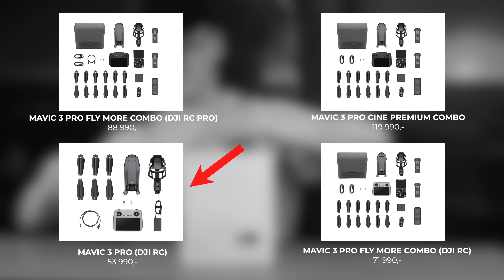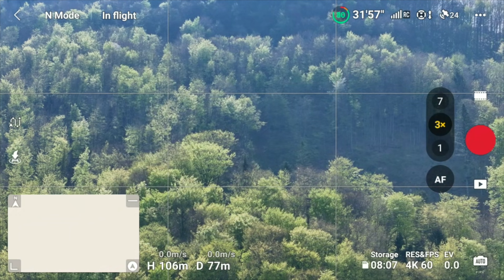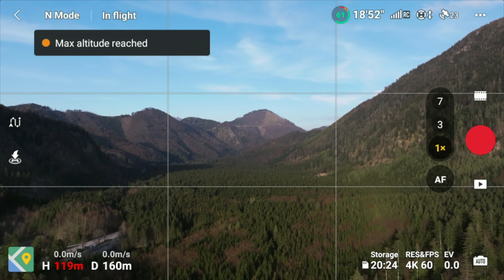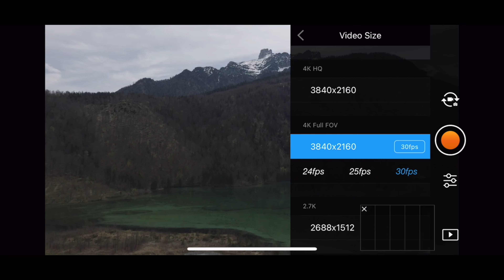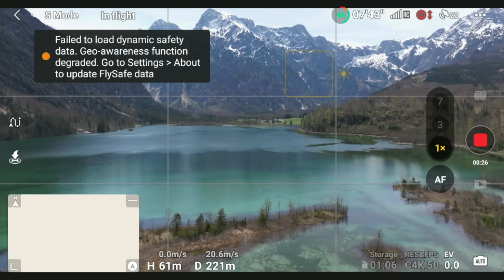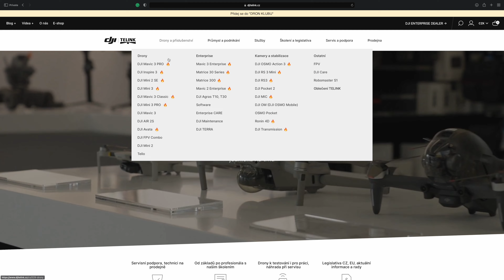DJI MAVIC 3 PRO - PRVNÍ ČESKÁ RECENZE, UNBOXING, TEST V ALPÁCH | ALISCZECH | 4K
DJI MAVIC 3 PRO - Nejlepší dron současnosti pro fotografy, solo videomakery či menší filmové produkce jsme podrobili pořádnému alpskému testu! Ve videu se můžete těšit na ubnoxing, názor profi fotografa Honzy Březiny a samozřejmě hromadu výstupů, které si můžete stáhnout v odkazu pod videem, abyste si udělali obrázek sami. Díky že to sledujete!

Časová osa:

00:00 - Intro video
01:24 - Úvod + Unboxing
04:26 - Test v terénu
10:14 - Názor fotografa
11:28 - Závěr